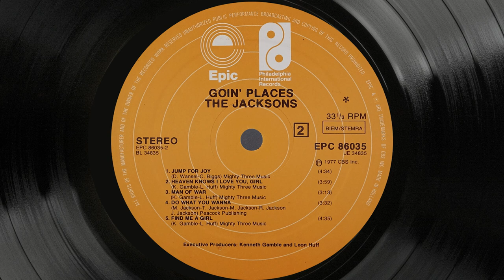The Jacksons - Do What You Wanna - Vinyl